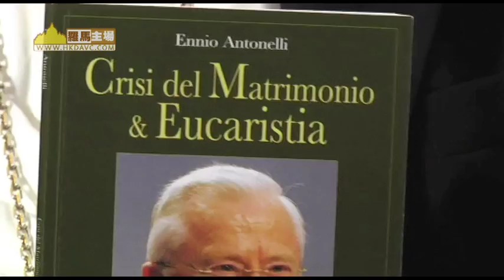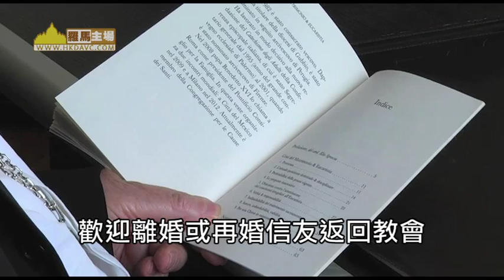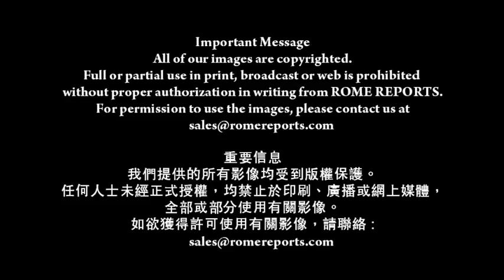安東內利樞機說： 我們必須展現婚姻是美好的(27-7-2015)